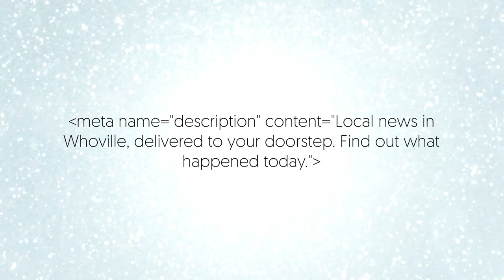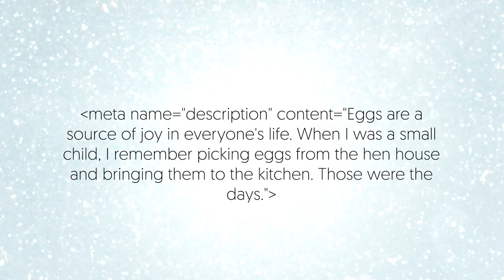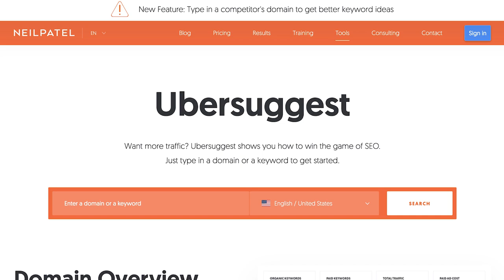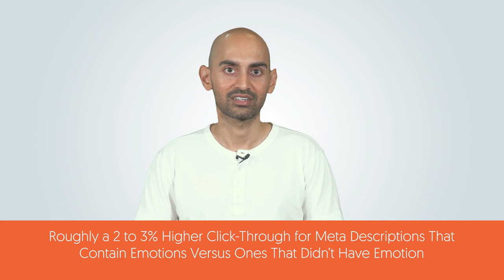How Google Wants You to Create Meta Descriptions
How Google wants you to create meta descriptions. Have you ever done a search on Google and notice for each result there is a title and a description? That description is called the meta description. Usually a website creates one for each and every single page on the website, but sometimes they don't. And search engines can use yours if you provide one, or they can come up with their own for each of your webpages if you don't provide one. So what makes an ideal meta description?

Well, let's see what Google has to say. As you can see here, Google gives quite a bit of feedback.

First, they don't want you to just list keywords in your meta description. Here's the example of what Google doesn't like. As you can see they're just listing tones and tones of different keywords. That's really not what they like.

Second, Google doesn't want you to use the same meta description on each page. Such as this one. If you use this description on each and every single page, it doesn't really help Google know how one page is different than another.

Third, they don't want you to just summarize the page. Here's a summary example that Google provided. And the issue is, if you just use the summary, it doesn't really provide much value. They can figure that out on their own. You got to make it more compelling.

Fourth, don't make your meta description too short. And here's the example of a short meta description. It's so short that people really aren't going to know what they're going to get when they click on your listing. And if they don't know what they're going to get, do you think they're going to click? Well, some may, but a lot won't. So if you follow Google's rules you'll create an amazing meta description, right? Well, it helps you, but it doesn't really give you enough information to separate yourself from the crowd.

Now, here's some data that we have on what creates amazing meta description. Keep in mind with our Ubersuggest tool, we track over 900 million domains and we're looking at things like click through rates and rankings. So we see patterns.

So this data here is from those patterns. And when I break down this data, you'll notice that the percentage gains you get from implementing one or two or three of these tactics isn't that much. But if you implement a lot of them, all those small percentages will add up and that's enough for you to win.

So let's dive into the data. You can get roughly a 3.4% higher click through rate for meta description tags that are roughly 119 characters to 135 characters. We found that descriptions that are too long or too short don't get as many clicks. And you can get up to a 5.7% increase in click throughs when the exact query that someone is searching for is also in your meta description.

Makes sense, right? Someone searching for something, they see it within your title, the description as well, even your url, it all helps. Power words increase click throughs by roughly 2.18% when you add them to the meta description.

A great example of a power is effortless, such as check out these seven effortless ways to boost your rankings. If you implement at least three of them, you should see quick results. Hopefully that helps you use power words and implement it into your meta descriptions. You can also get roughly a 2 to a 3% higher click through rate for meta descriptions that contain emotions versus ones that don't have emotions.

And the simple one, if you add a meta description versus not having one at all, keep in mind if you don't have one, search engines can just pull it from your site or make up their own. But what we found is websites that have a meta description no matter what it is, what it says, how short or how long it is, or whether it has a keyword or not, they get roughly a 5.8% higher click through rate versus ones that don't even have meta descriptions.

So make sure you come up with a meta description for each and every single page. As I mentioned, I know the percentages aren't that big, but every little bit adds up. The slightest difference could mean a few extra spots in your rankings. Now, we have tons of data on this kind of stuff, not just for meta descriptions, but title tags, URLs, even on-page SEO, link building.